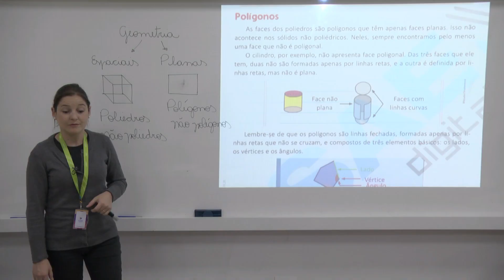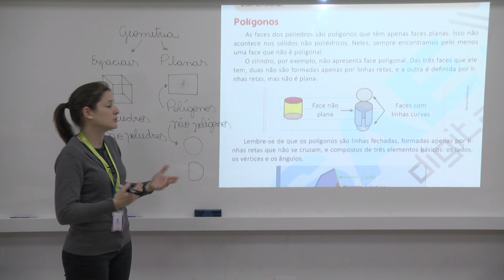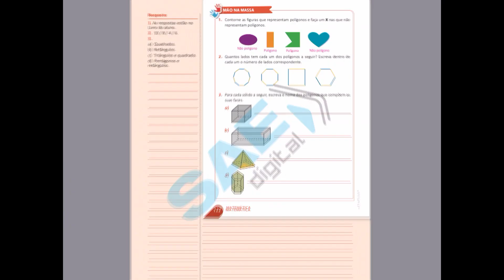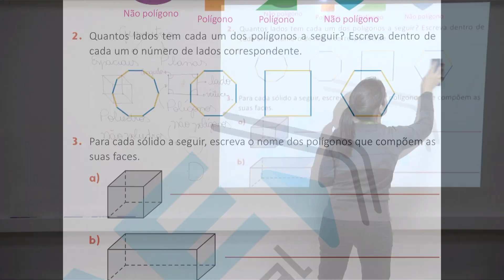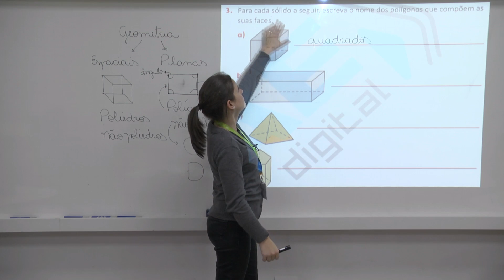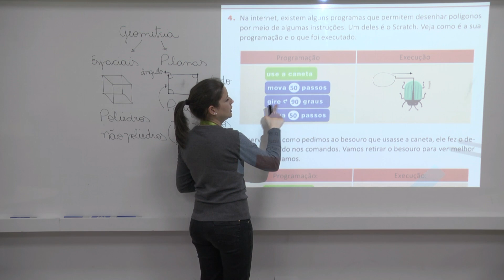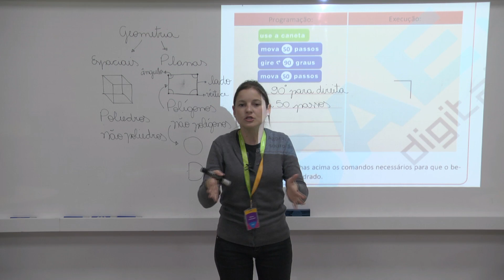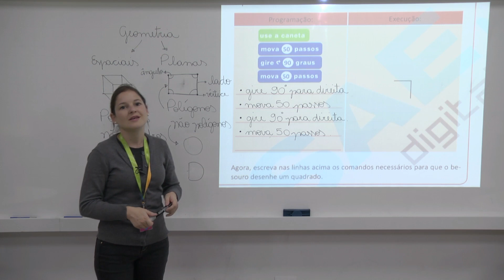5º ano | Matemática | Dia 8